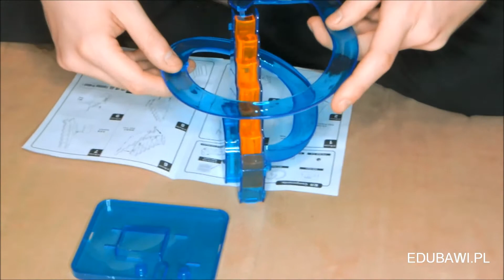Robot Solarny Rollercoaster - Solar Robot Toy - Edubawi.pl - how to build solar robot toy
Wystarczy kilka prostych elementów, aby otrzymać solarny rollercoaster! To prawie perpetum mobile tyle, że zasilane słońcem

Zaciekawi nie tylko tych najmłodszych, ale również starszych oraz całkowicie dorosłych, którzy z przyjemnością popatrzą sobie jak beztrosko niekończącymi się godzinami można wprawić zabawkę w ruch, nie martwiąc się przy tym o rachunek za prąd czy zakup nowych baterii.
Bardzo łatwy w wykonaniu i składaniu, nie wymaga dodatkowych baterii.